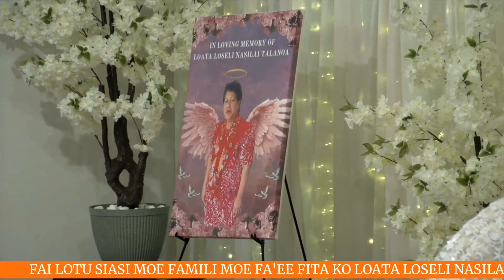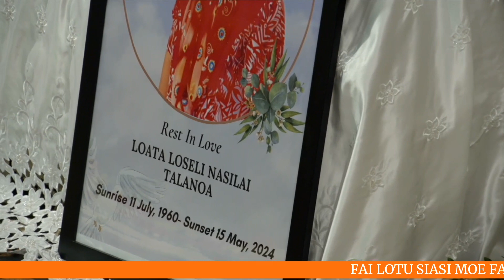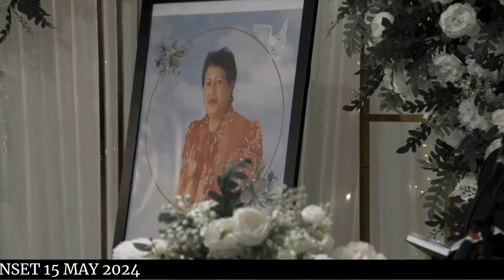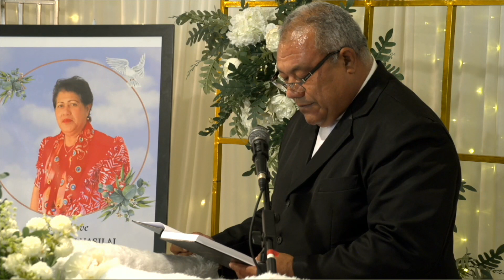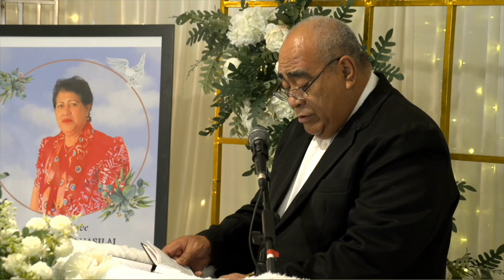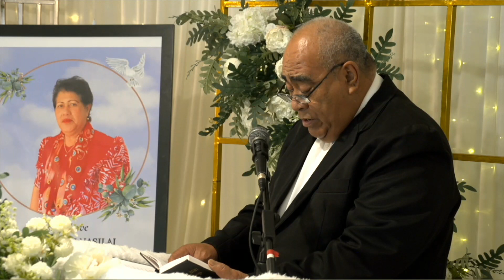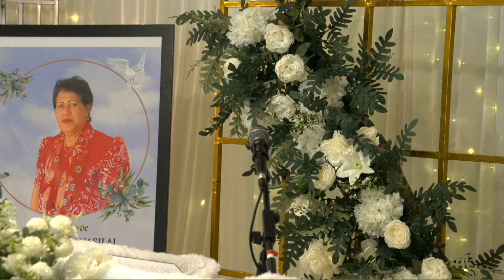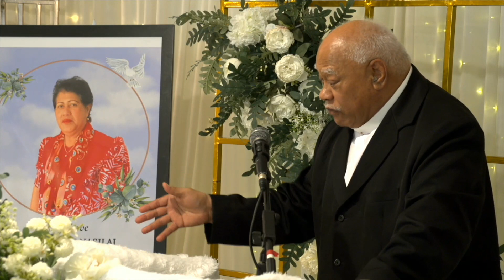LOATA LOSELI NASILAI